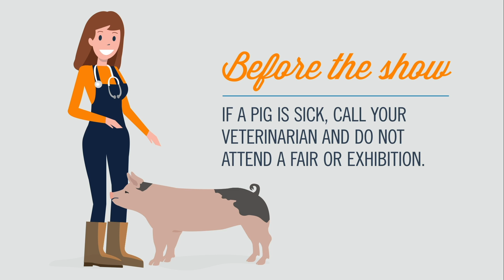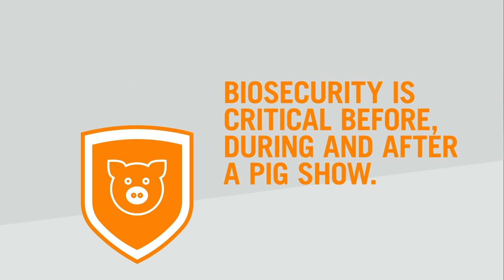Biosecurity at Pig Shows: Safety Tips for Before, During and After the Show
Biosecurity is a critical step to keep your pigs healthy before, during and after a pig show.

Following these easy steps can keep your animals healthy and protect pigs across the country from getting sick.

Before the show follow these steps:
If a pig is sick, call your veterinarian and do not attend a fair, show or exhibition.
If you’re taking healthy pigs to an exhibition, be sure to clean and
disinfect your show box, equipment and truck and trailer before going to the show.

During the show following these simple steps:
Keep your pen area clean and do not share equipment with other exhibitors.
Monitor your pigs for any signs of illness. And report any illness to the on-call vet at the show.

Once you arrive back home, follow these steps after the show:
Quarantine your pigs and watch for signs of illness. Clean and disinfect your trailer and all equipment.

Remember: Biosecurity is a critical step to keep your pigs healthy.

Following these simple steps before, during and after a pig show can help keep your animals healthy and protect pigs across the country from getting sick.

For more information about biosecurity and how to keep your animals healthy at pig shows, visit pork.org.